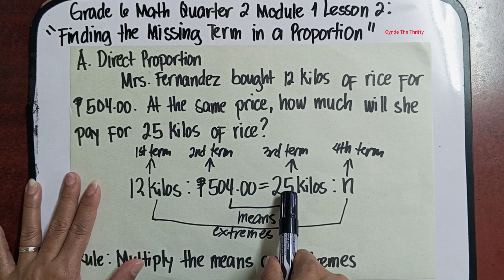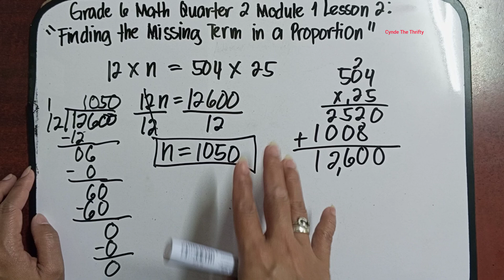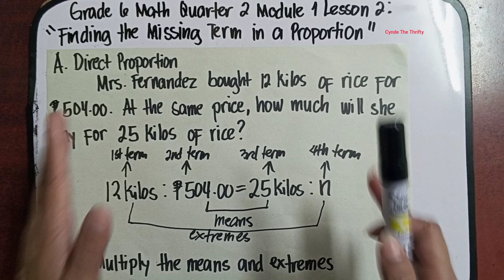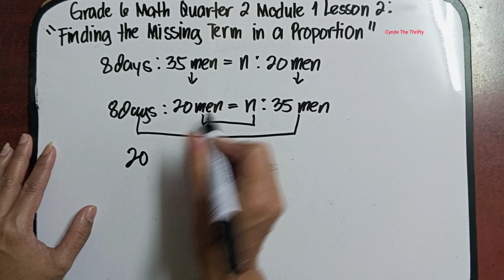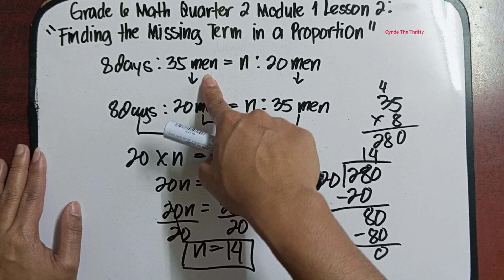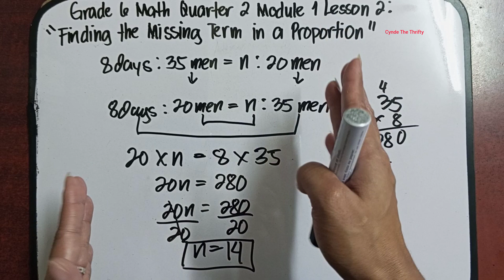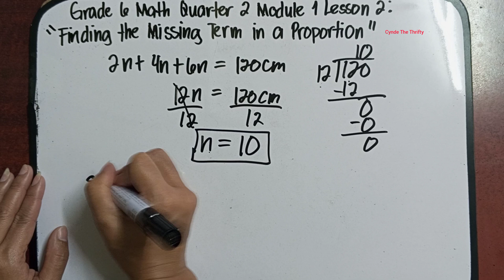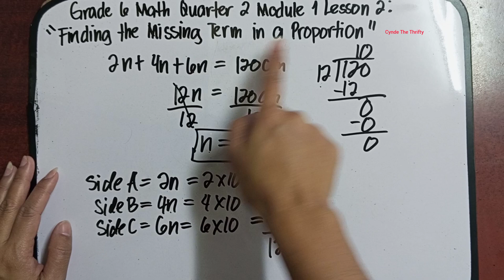Grade 6 Math Quarter 2 Module 1 Lesson 2: Finding The Missing Term in a Proportion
Hi everyone meron na naman tayong bagong lesson. This is Grade 6 Math Quarter 2 Module 1 Lesson 2: Finding The Missing Term in a Proportion. Paki Like at Follow nalang din po ng aming facebook Page at pa Follow ng aming Tiktok account. Iisa lang po ang name namin sa lahat ng social media platform. Salamat